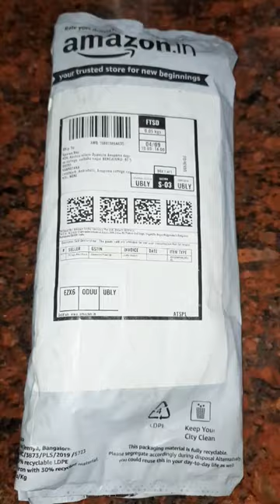lice shampoo (ivera) unboxing shorts